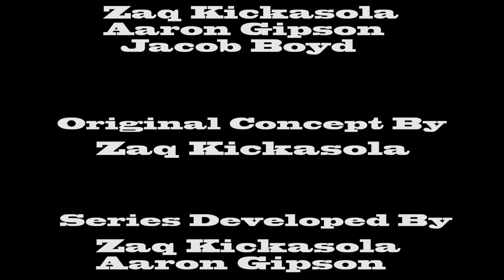Fandom Nonsense Episode 16 "Bardockadonk"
Bandai loses Saban merchandising rights! The Han Solo tie-in novel sounds better than the movie, and Super is in it's death throes. What will become of the Dragon Ball franchise? All this and more on this week's Fandom Nonsense

Right: Zaq Kickasola
Right Center: Aaron Gipson
Center: Ricky "Dickball" Ball
Left Center: "Cocoa" Cothern
► Mixer: Mixer.com/Shockolate1992